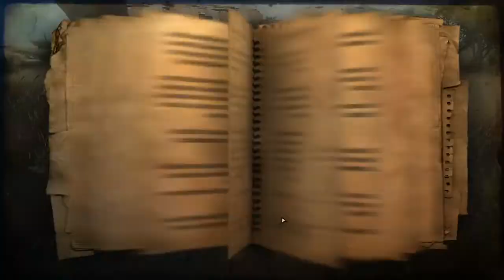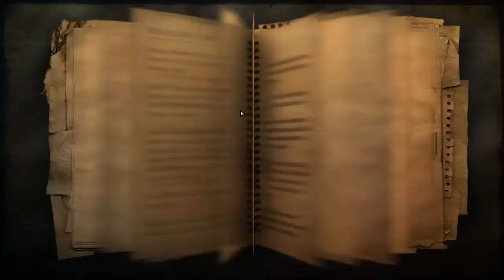NO KOMMENT - Far Cry 2 - #8 - Végre, zene nélkül!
Veszély elkerülve, normális menetrend indul.
A játék a Ubisoft tulajdona.

PLEASE SUPPORT AND PURCHASE THE ORIGINAL MATERIAL.